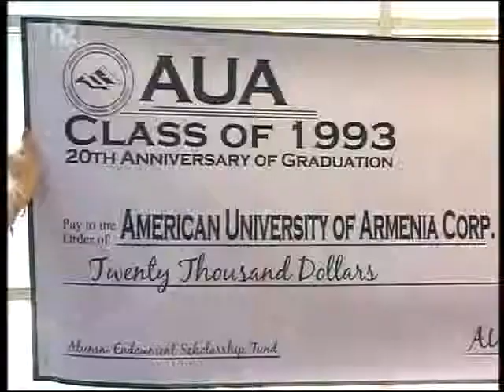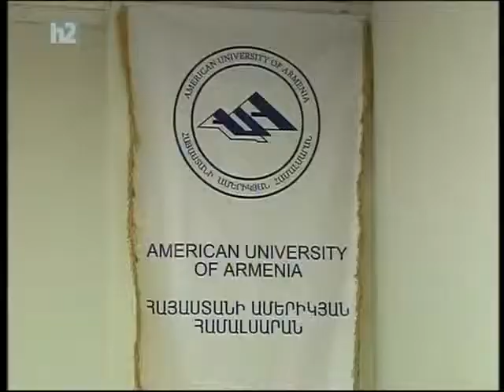20 Years Later AUA First Graduates Set Up Alumni Endowment Fund (H2 TV)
20 Years Later AUA First Graduates Set Up Alumni Endowment Fund. H2 Public TV. July, 2013